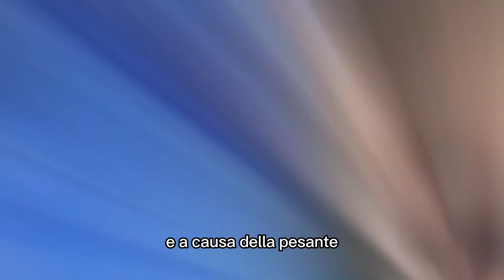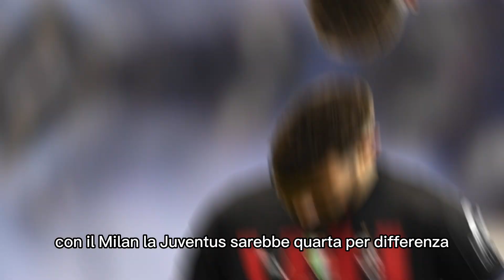JUVE IN CHAMPIONS LEAGUE: TUTTE LE COMBINAZIONI! 👀🏆